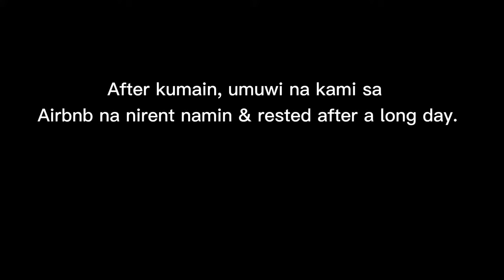TRIP TO BOHOL 2022 + Itinerary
Here’s our DIY trip to Bohol, Philippines 🇵🇭

📍 Chocolate Hills
📍 Island Hopping
- Dolphins
- Virgin Island
- Balicasag Island

May part 2!!✨🫶🏻